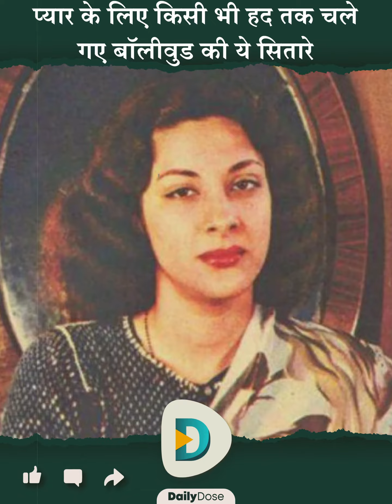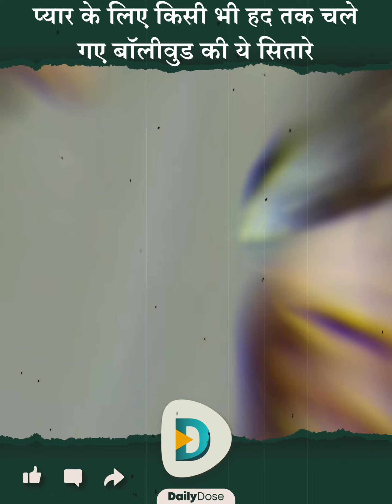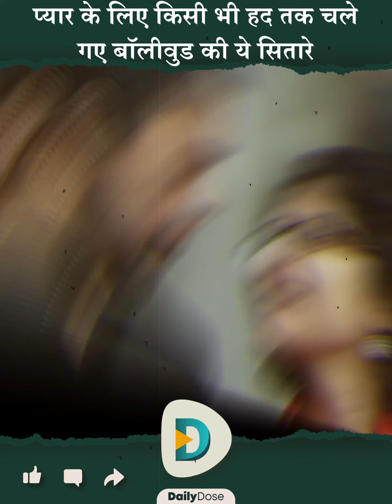प्यार के लिए किसी भी हद तक चले गए Bollywood की ये Stars, एक तो सौतन के साथ ही रहने लगी